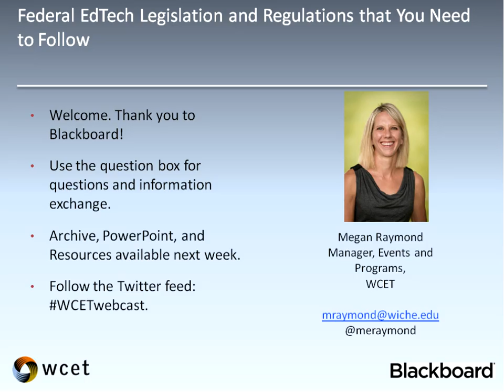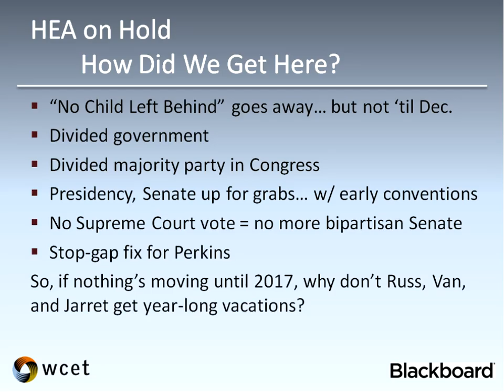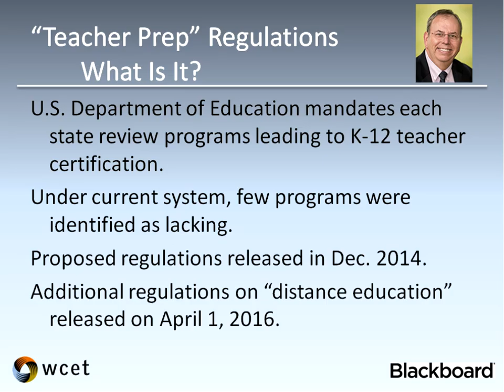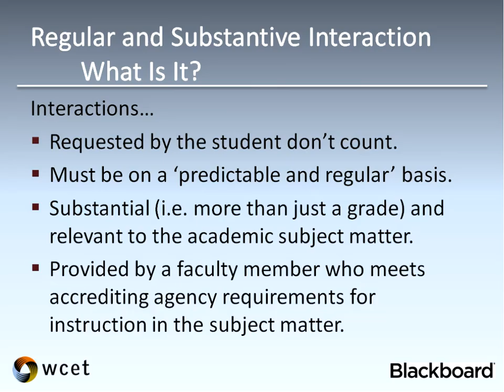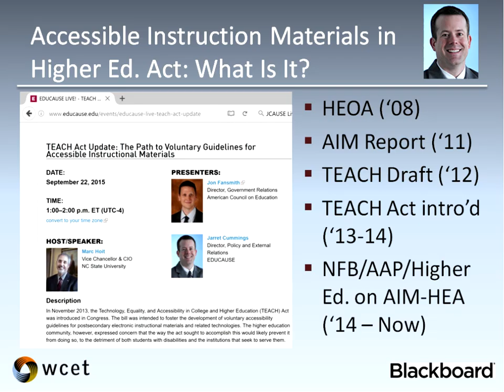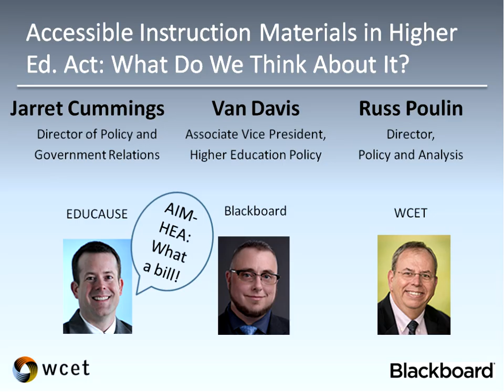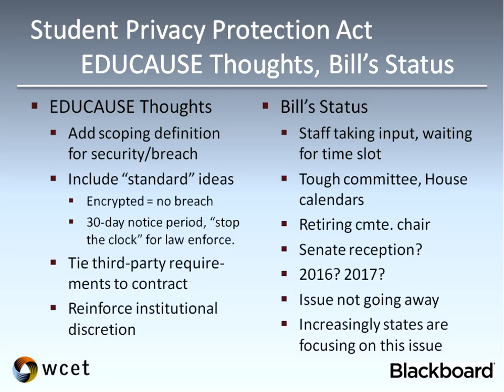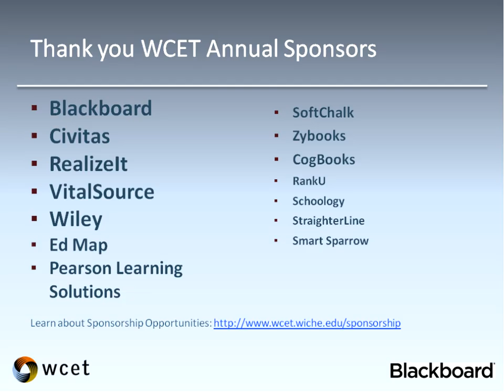Federal EdTech Legislation and Regulations that You Need to Follow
It is becoming increasingly apparent that the reauthorization of the Higher Education Act of 1965 will NOT happen this year. Meanwhile, there are still many issues that need resolution. In both legislation and regulations, there are several actions that will happen in the Washington Beltway that will have a major impact on those of us in the educational technology and distance education communities.